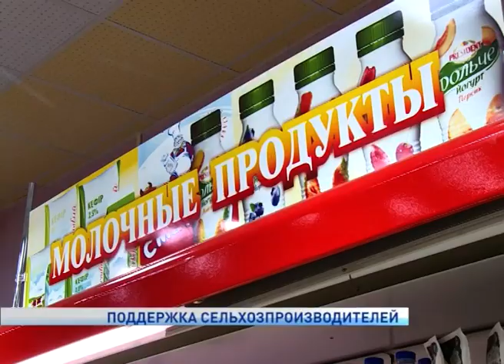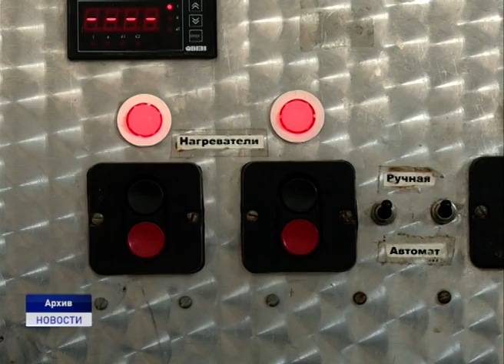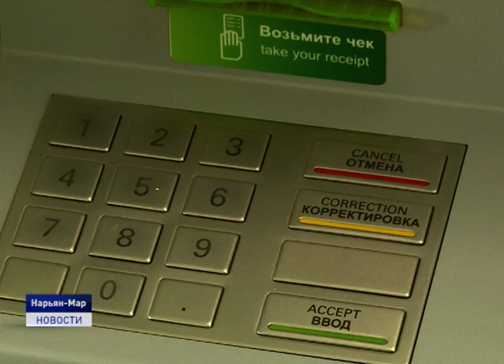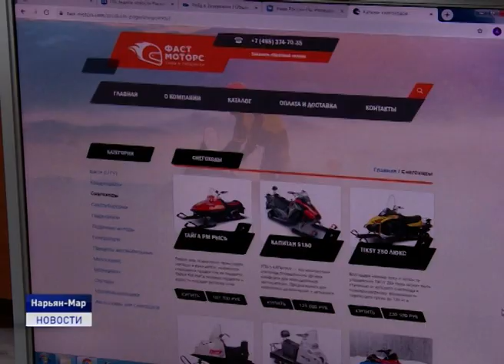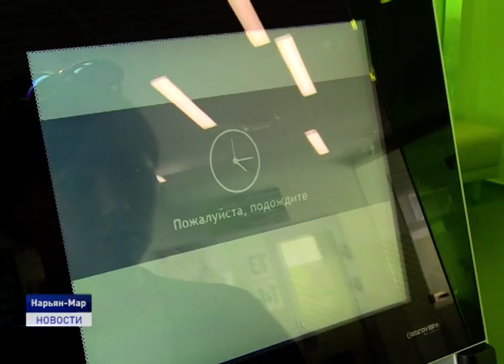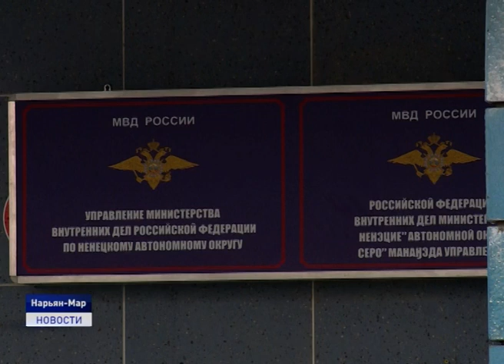Новости Ненецкого округа от 23.08.2019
В районе Старого аэропорта продолжаются работы по формированию земельных участков под индивидуальное жилищное строительство для многодетных семей.

Как уберечь свои средства и не стать жертвой мошенников расскажем в нашей программе вместе с сотрудниками полиции и Сбербанка.

Бойцы окружного строительного отряда "Заполярье" сегодня утром вернулись из Ямало-Ненецкого автономного округа.

В рейд по неблагополучным семьям Нарьян-Мара вместе с комиссией по делам несовершеннолетних отправилась наша съемочная группа. Будут ли дети горе-родителей готовы к школе?